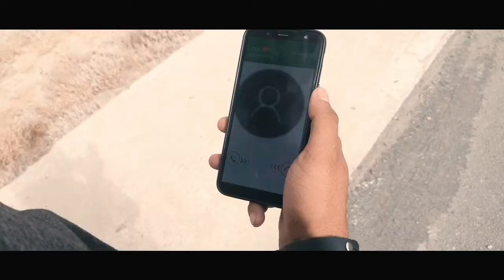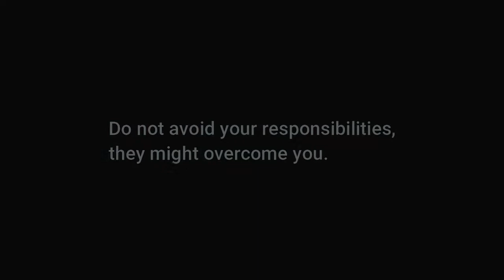Deal With It (Irresponsible) - SHORT FILM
Story by Team Flying Birds
An attempt to spreading positivity and message to everyone. Hope you enjoyed.